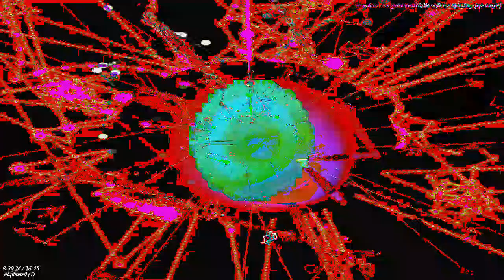[EPILEPSY WARNING] Movie 23 03 05 17h32m50s